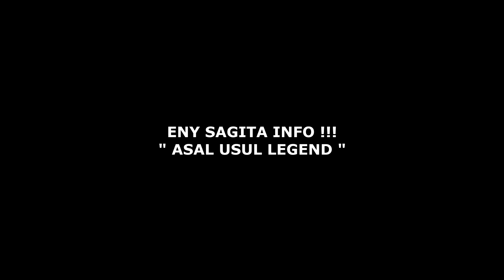ASAL USUL LEGEND | ENY SAGITA INFO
Video yang menjelaskan tentang hal-hal yang berkaitan dan berada di sekitar ENY SAGITA,
dan Agenda acara yang akan hadir berkaitan dengan ENY SAGITA,
Serta Lagu/Single yang terbaru dari ENY SAGITA.

Terimakasih